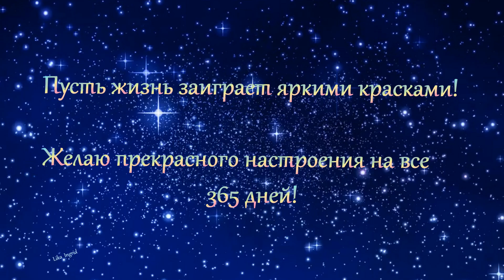С Новым годом 2024!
Поздравляю с Новым годом 2024!
Примите мои наилучшие пожелания!

личное видео / personal photos and videos